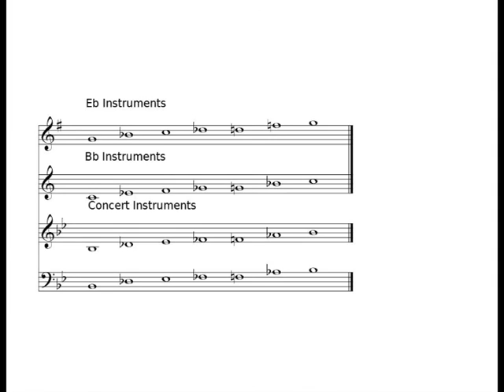Fast Funk Bb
Learn To Play Jazz is a introduction for beginner musicians to improvisation. It encourages students to play phrases based on the blues scale, and gently exposes them to the idea of improvisation.